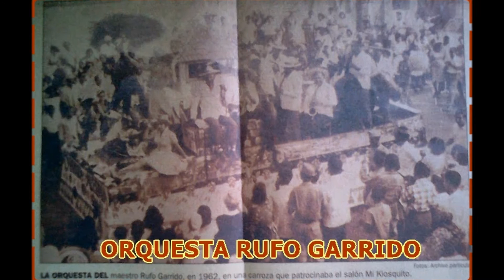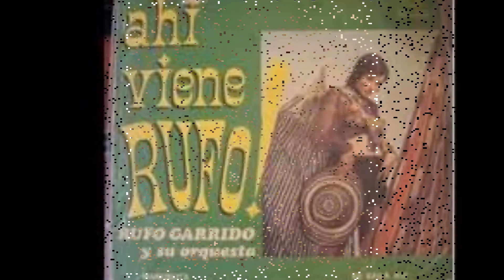BIGOTE E' TIGRE .RUFO GARRIDO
"PAPÁ" RUFO GARRIDO GAMARRA. "EL MÚSICO MÁS ALEGRE QUE HA DADO COLOMBIA!"🎷🎺🎶 🎼 🎼🐅: BIGOTE  E' TIGRE.